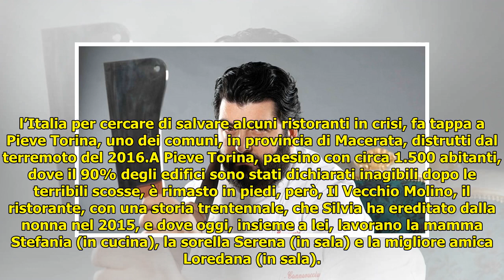«Cucine da Incubo» fa tappa a Pieve Torina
«Cucine da Incubo» fa tappa a Pieve Torina . Home › Tv›News e Anticipazioni›«Cucine da Incubo» fa tappa a Pieve Torina «Cucine da Incubo» fa tappa a Pieve Torina Lo chef Antonino Cannavacciuolo nella quarta puntata in missione in un paese colpit... ...